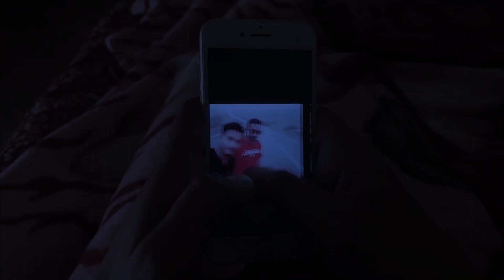LockNight | Beep Entertainment |Short film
A man who lost his life and career in this Lockdown so now watch complete. Short film here.

I hope you guys will enjoy our shortfilm

Cast and Crew Members
Produced: Momo and Hamza
Written: Raheel
Cinematography: Fahad
Lighting: Umair
Directed: Raheel
Editing: Umair
Marketing: Maher And Momo
Colorcorrection: Umair
Cast: Maher Ali

Special Thanks Naimat yousfani | Faheem | Bilal | Asim | Mola Baskh | Saqib | Ayan